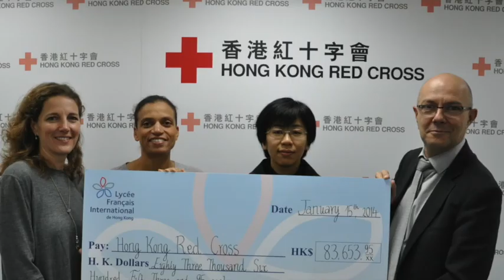Au revoir M. Soulard